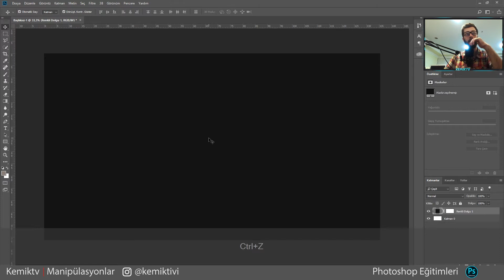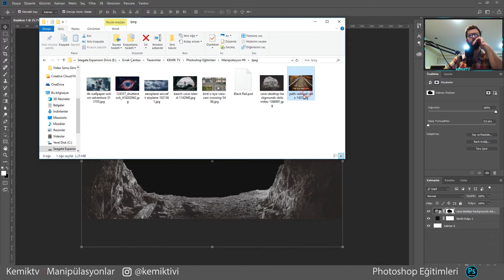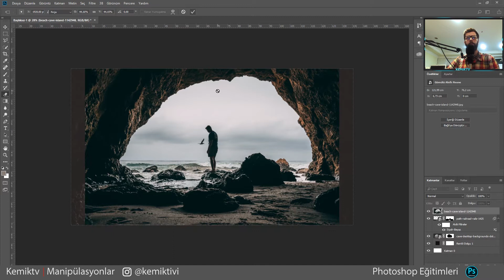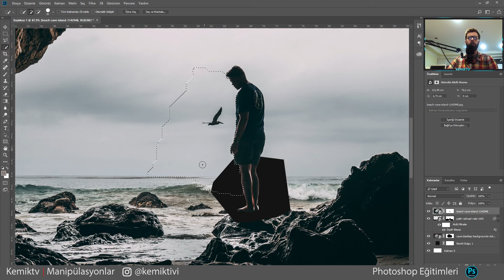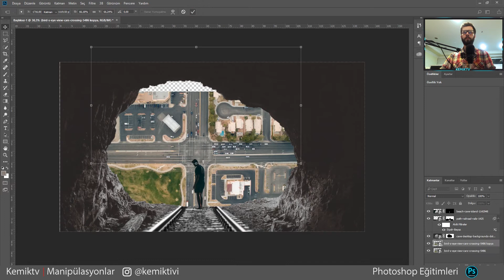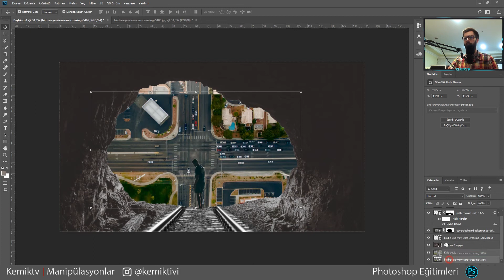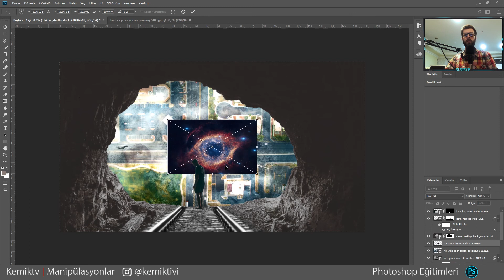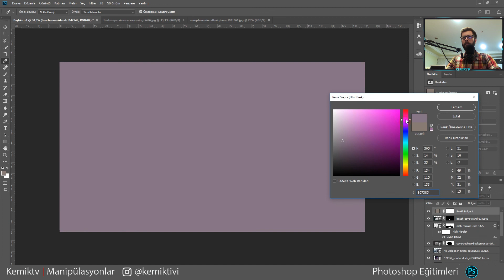Çukur - Manipülasyon #4 - Photoshop CC 2018 - Nasıl Yapılır - Kemiktv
PSD DOSYASI ÖDÜLLÜ LİNKE TIKLA GÖREVLERİ YAP HEDİYENİ KAP!

Merhaba Güzel Dostlarım Çukur Heryerde Fakat Bu Farklı Bir Çukur Bu Bir Manipülasyon Dersi, Photohop ile Etkileyici Wallpaperlar (Duvar Kağıtları) Nasıl Yapılır Sorusunun Yanıtını Arayacağız, Manipülasyon Nedir ? Buna Gerçek Üstücülük de Diyebiliriz Hayal Gücümüzle Neler Yapabildiğimizin Bir Kanıtıdır, Dilimin Döndüğünce Bu Tür İşlerle Sizlerin Hayallerinizdeki Görselleri Nasıl Yapacağınızı Anlatmak İstedim, Temel Olarak Fotoğrafları Kırpıp Renklerini Değiştirip Üst Üste Yerleştiriyoruz Tekrarlandığında Farklı Farklı Şeyler Çıkartabilirsiniz Bir Deneyin Bakalım...

Aklınaza Böyle Sorular Takılıyorsa:

- Ünlü Tasarımcının Teknikleri (Photoshop Dersleri)
- Fotoğraf Renk Düzenleme TEKNİKLERİ (Photoshop ve Tasarım Dersleri)
- Manipülasyon Teknikleri, Püf Noktalar [Photoshop Dersleri]
- Photoshop’ta Manipülasyon Nedir/Nasıl Yapılır?

Merhaba, ben Muhammet Yılmaz Kemiktv Kanalımızda Adobe Programlarını Özellikle Photoshop, Illustrator, Indesign Programlarını Enerjik ve Eğlenceli Bir Dil İle Anlatarak Sizleri Sıkmadan Sizlerle Etkileşimli Tasarımlar Yapmak İstiyoruz,

İlgili anahtar kelimeler:
- Eğitim dersleri,
- Resim dersleri
- Photoshop cs5 / cs6 / CC / 2017 / 2018
- Photoshop dersleri
- Photoshop dersi .